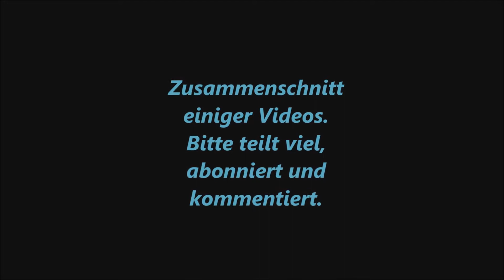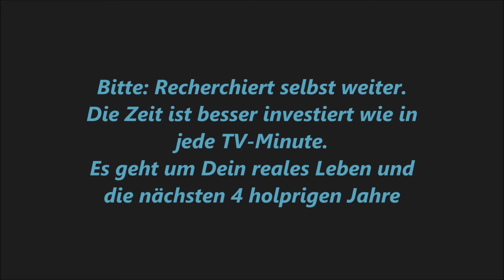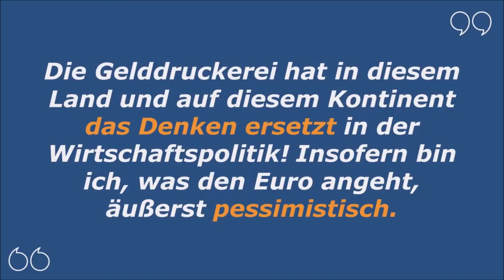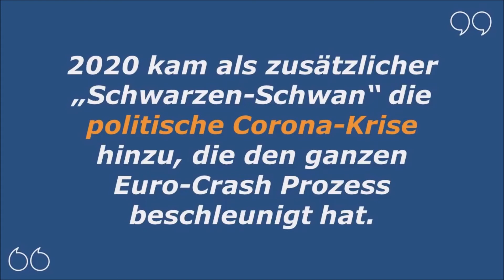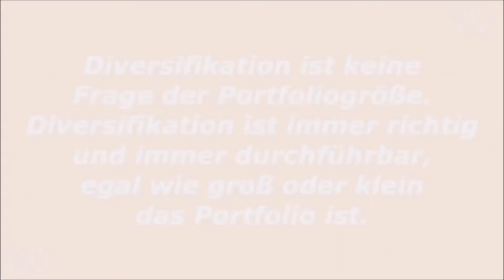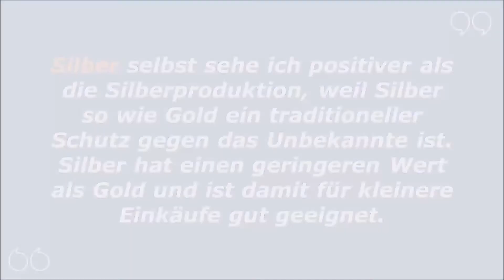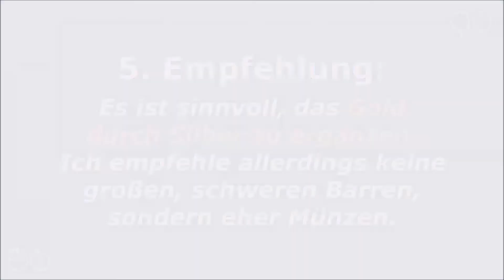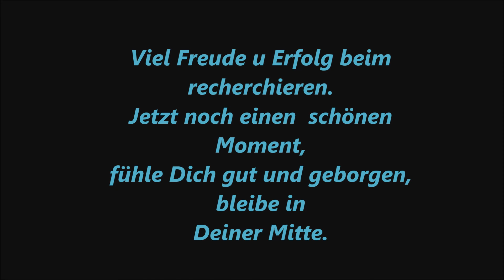WICHTIG für DICH: Leben+ Finanzen werden sich MASSIV verändern- ab jetzt bis in 5-6Jahren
Servus gute Seele,👋
Verschiedene medizinische und wirtschaftliche Fachleute + Fakten zu der aktuellen Situation und was sich bereits jetzt Wirtschaftspolitisch (auch weltweit) daraus entwickelt, und WIE es DEIN LEBEN betrifft. Erst gebe ich meinen Einblick zu beiden Themen, ab min 14:35 dann namhafte Mediziner und ab min 40:40 äußern sich führende Wirtschafts-/Börsenexperten. Entscheidend ist, was gerade Stand der Wirtschaftlichen Situation ist und wie die Entwicklung die nächsten 5-6 Jahre weiter gehen wird. Rette Dein Geld und vermehre es sogar mit einer cleveren Anlage. Baue unbedingt jetzt Schulden ab.
Schaue Dir unbedingt das auch an (selbst Beamte werden nicht verschont bleiben/Personalreduzierung !!!) :
Und suche nach "Weltwirtschaftsgipfel in Davos 2021: The Great Reset" - denn der Kurs wo es hin geht, steht schon fest !

Für Termine und Fragen schreibe mich an über

Wenn Du mich unterstützen möchtest, danke🙏 ich Dir von ganzem💖 Herzen für eine kleine Wertschätzung. Als Verwendungszweck  bitte "Schenkung" 🎁 eintragen:

Pfiat´di, deine Andy Seelicia

Vielen Dank für die kostenlos zur Verfügung gestellten Bilder: Pixabay.de